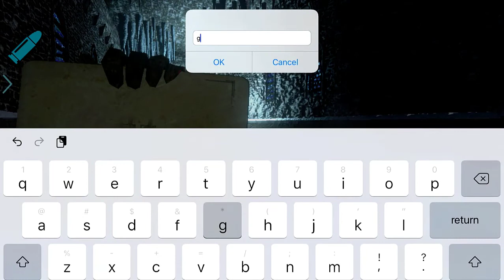Hard Ark Mobile Dungeon Run The Glacial Sanctuary Boss Surprise With Ice Axe Trap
Remix: The Glacial Sanctuary is now accessible from any Obelisk. This week you can find the following in this Dungeon:
🥚 TEK SCUBA Mask BP
🥚 TEK Helmet BP
🥚 Ascendant Fur Boots BP
🥚 Journeyman Tapejara TEK Saddle BP (low-chance)